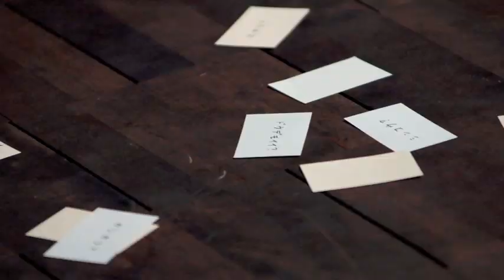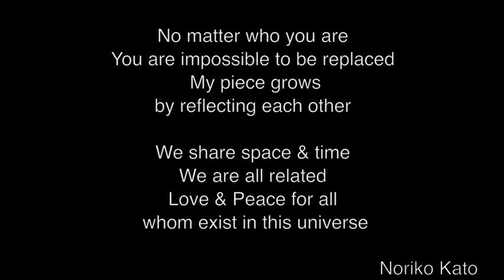Noriko Kato PMV